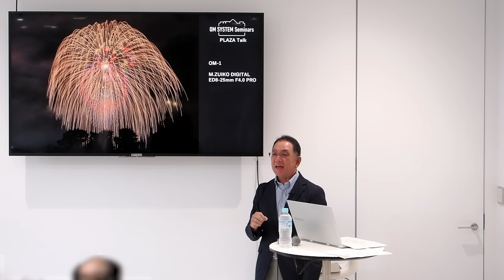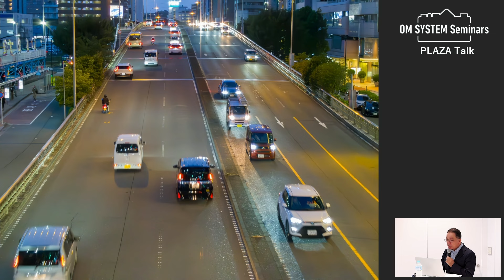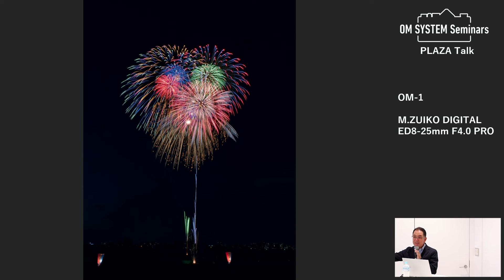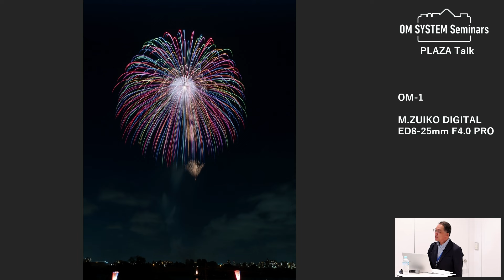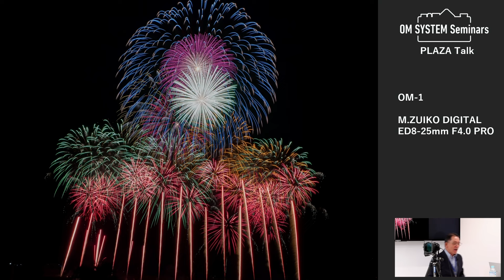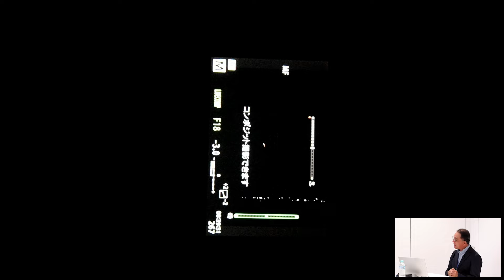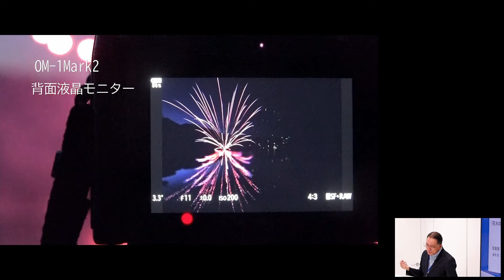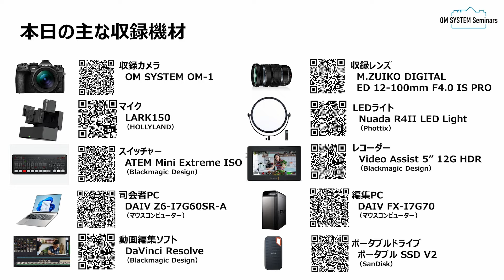金武武流「花火撮影に必要なアレコレ」【OM SYSTEM ゼミ】PLAZAトーク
今回は、花火の撮影に必要なカメラとレンズの紹介と、持っていると便利なグッズをお話しします。花火大会へ初めて撮影に行く方に、基本の撮影テクニックはもちろん、撮影場所の探し方、混雑している会場での機材の扱い方等もお教えします。

00:00　オープニング
00:38　花火大会について紹介
05:50　花火撮影に必要な道具
08:23　カメラの設定について
14:43　金武先生の機材紹介と実演
23:50　作品紹介（いたばし花火大会）
25:43　横浜開港祭の様子
27:50　ライブコンポジットの効果
29:04　ライブコンポジットとBULB比較
30:52　手筒花火
34:13　ライブGND、プロキャプチャー実演
43:20　OMカメラについて
43:53　花火大会の案内

【写真講座】OM SYSTEM ゼミ
ご自宅のパソコンやスマートフォン・タブレットを通して、カメラのレッスン動画をはじめ、
それぞれのジャンルに精通した写真家の講義をお楽しみください。

【公式アプリが登場！】
スマートフォン用アプリ「OM SYSTEM 公式アプリ」をリリースいたしました。
製品やオンラインショップなどの最新情報を受け取れるだけでなく、シーンや被写体のほか、季節に応じた撮影テクニックなどの
コンテンツを見ることができます。
さらに、お持ちのカメラや興味のある被写体に応じておすすめのコンテンツが表示されます。
ぜひダウンロードください。